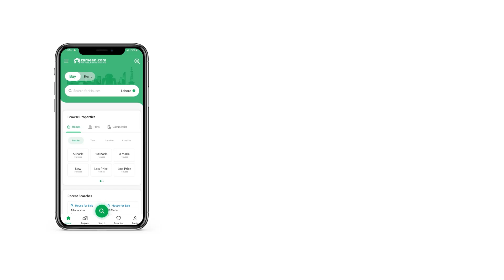350 SQYD HOUSE FOR SALE IN FALCON COMPLEX NEW MALIR MALIR KARACHI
worthwhile investment decision. Avail the opportunity to find the best 350 Square Yards property for you and your family. At a price of PKR Rs. 71,000,000 this is an ideal property you must consider. Living or investing in Falcon Complex New Malir has its own benefits. Karachi has a well laid public transport network so you can commute to anywhere quite easily.

Some prominent details of the property are as follo